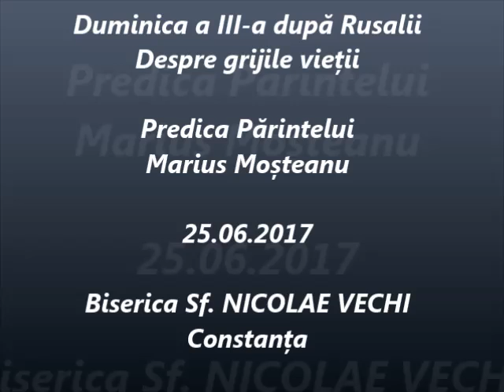Despre grijile vieții - Predica Părintelui Marius Moşteanu - 25.06.2017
Duminica a III-a după Rusalii - Despre grijile vieții - Predica Părintelui Marius Moşteanu de la Biserica Sf. Nicolae Vechi din Constanţa - 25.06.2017